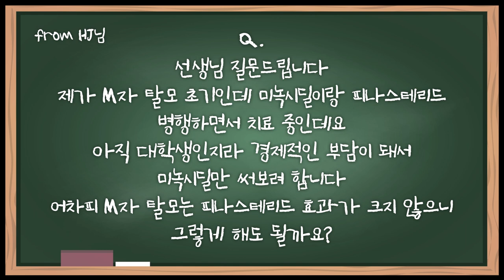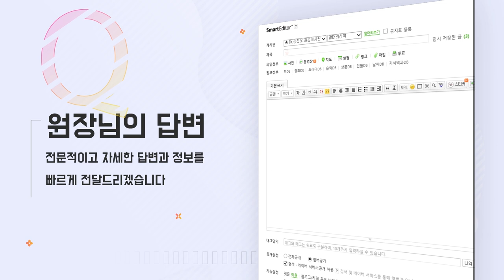탈모약 안 먹고 미녹시딜만 바를래요! - 뉴헤어 I 탈모치료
M자 탈모에요. 피나스테리드 두타스테리드 사용 없이
미녹시딜만 바르려고 하는데 괜찮을까요?😐